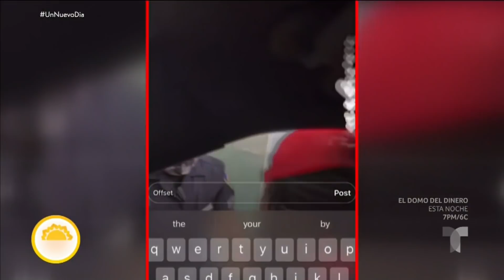¡Cardi B defiende a Offset a los gritos tras intento de arresto! | Un Nuevo Día | Telemundo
Video oficial de Un Nuevo Día. La policía intentó arrestar al rapero Offset por presuntamente haber apuntado con un arma a simpatizantes del presidente Donald Trump. Tras el hecho, Cardi B salió a los gritos para defenderlo en plena calle.